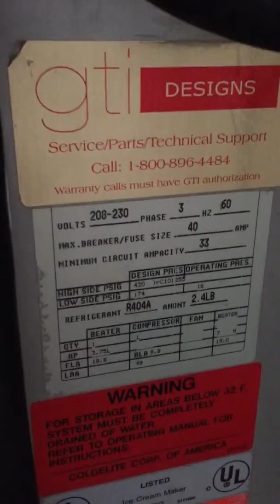Carpigiani Lb502g gelato ice cream italian ice batch freezer